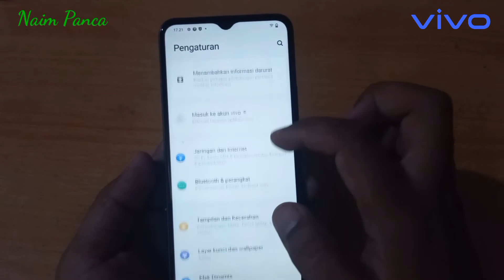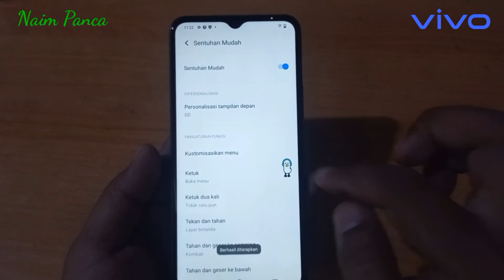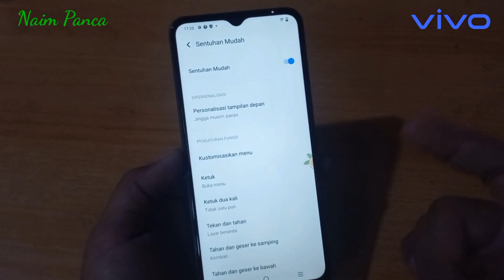Cara Mengaktifkan Fitur Bola Bantu Vivo Y16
Begini Cara Mengaktifkan Fitur Bola Bantu Vivo Y16

Bagi yang ingin mengaktifkan fitur bola bantu pada HP Vivo y16 bisa mengikuti video berikut ini.